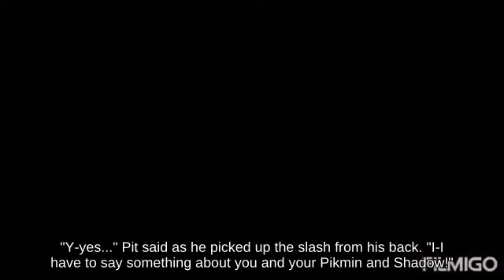👨‍👨‍👧‍👧☠N64 _ Up Tilt King K. Rool holding Barrel below Ledge Recovery Fourside!!?